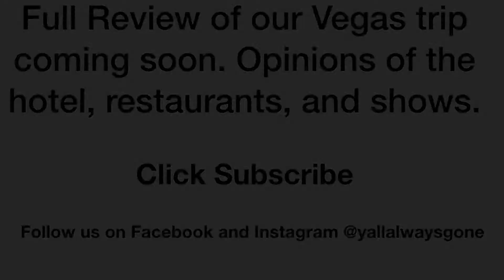Y'all Always Gone Vegas Gondola Ride 2019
Our second time riding the Gondola's at the Venetian Hotel in Las Vegas. It's always a great time. Although we saw our gondolier from the last time, we ended up with a different one and he didn't disappoint. This is a must do for us in Vegas. And the Canal Shoppes are awesome.

Have you ridden the gondolas. Post a pic to Instagram or Facebook, tag us and yallalwaysgone for a feature in our story.